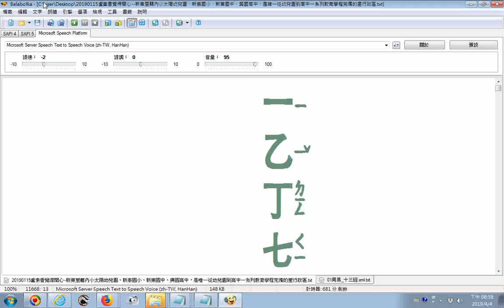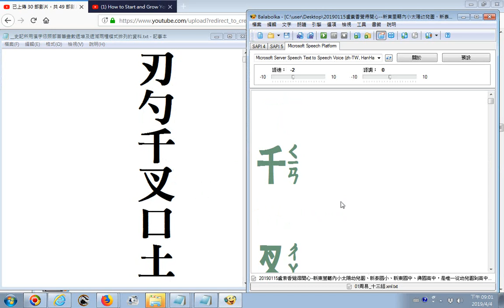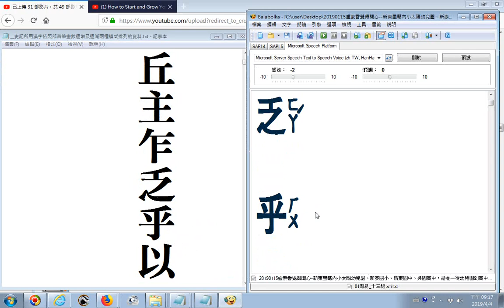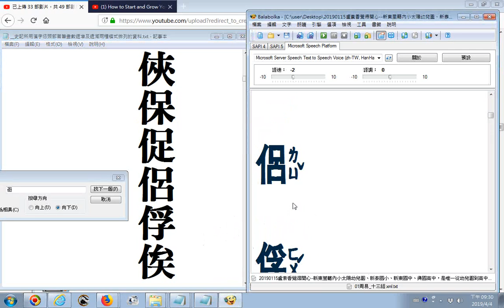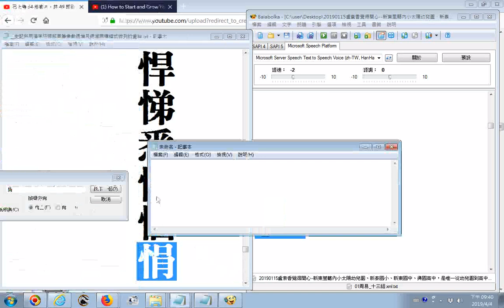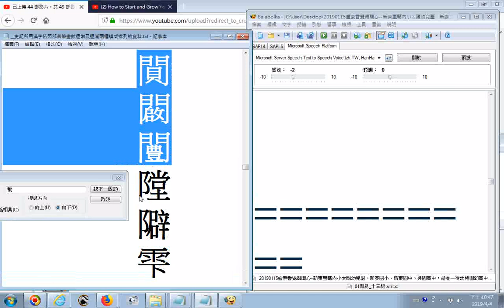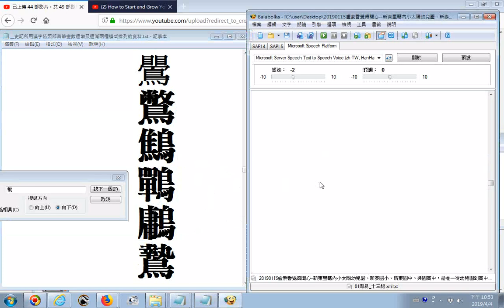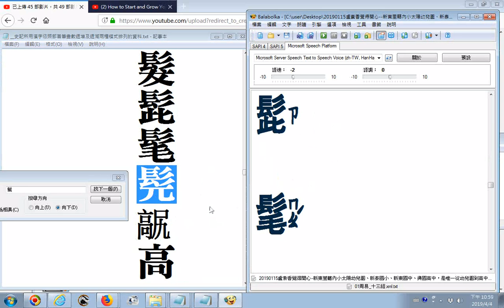史記所用漢字依照部首筆畫數遞增及遞減兩種模式排列的資料金梅粗黑字形注音 因為很多古體字異體字罕用字無法顯示所以對照華康新特明體來顯示02 手動操作無聲